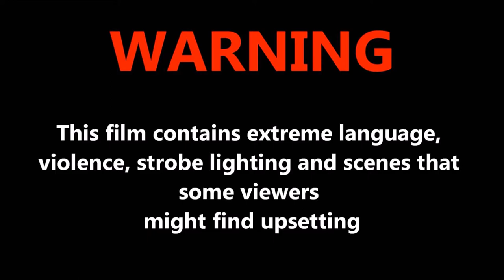Euro Truck Simulator 2 Multiplayer 2017 07 01 17 08 48 161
(China[TD]-YuanTong(1522)Reason : Collisionhack Expires : 01 Aug 17:25 1 month due to history